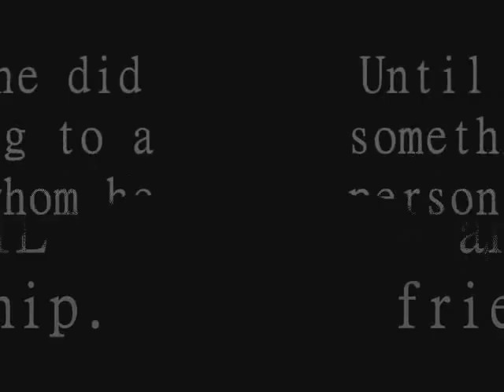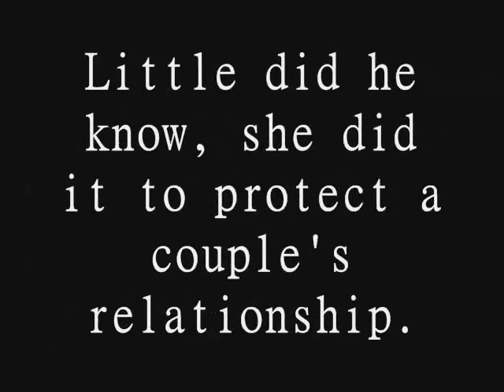Arioka Daiki and Irie Reiko-Lovelost Elegy.wmv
Arioka Daiki and Irie Reiko- Lovelost Elegy
True Love's A Sad Poem